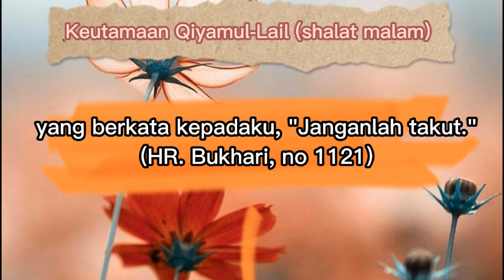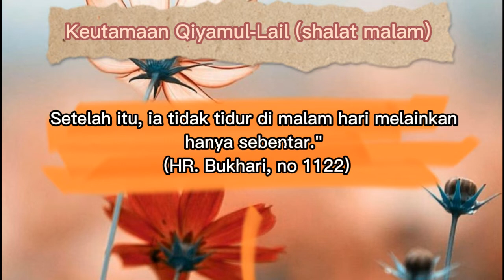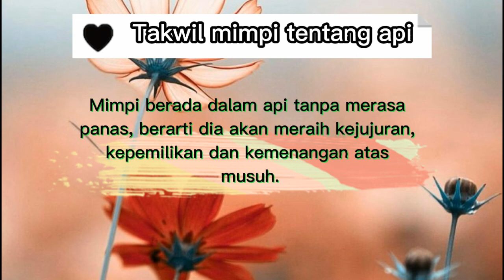Arti mimpi api dan keutamaan qiyamul lail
Arti mimpi tentang api dan keutamaan shalat malam dan mimpi masuk neraka dalam keadaan takut